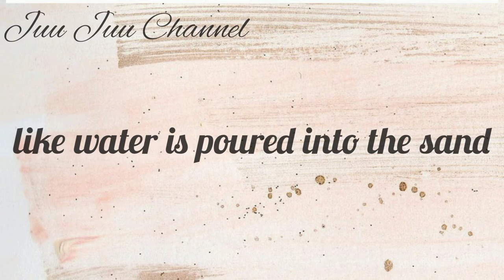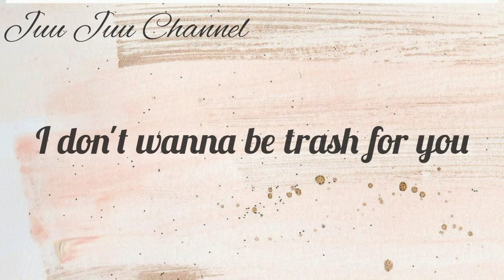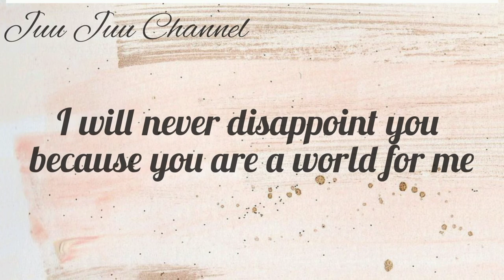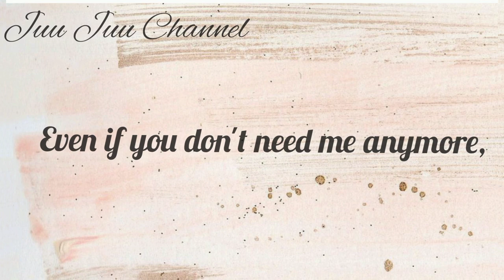Jewel - message with English subtitles